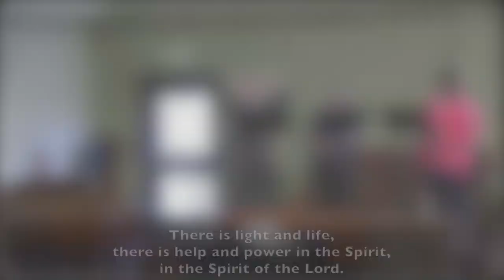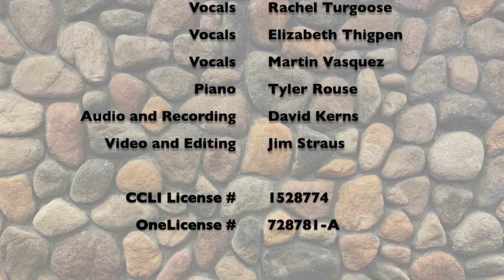Buda UMC - Fireside Chat March 30, 2022